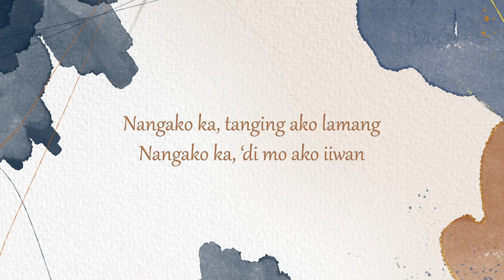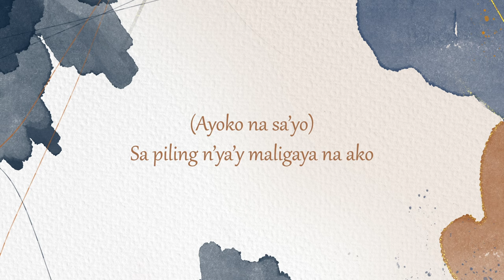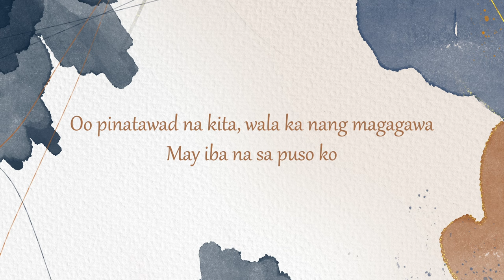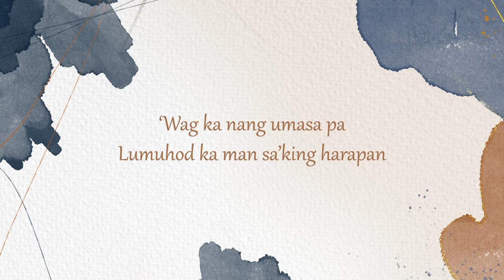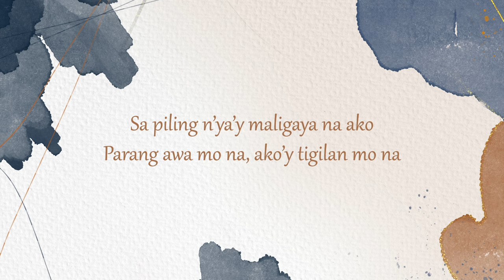Patricia Javier - Ayoko Na Sa'yo (Official Lyric Video)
Official lyric video of Patricia Javier's "Ayoko Na Sa'yo"